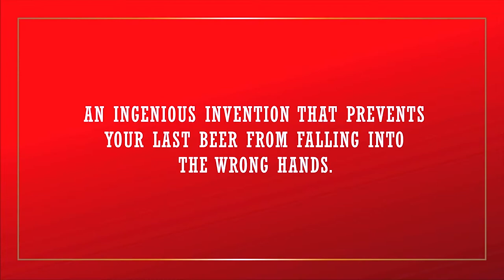We Ensure You These Beer Commercials Will Make You Laugh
Beer brands are known to have the most skilled and gifted marketing team. The ad campaigns that they bring to us daily are mostly incredibly funny and clever (we say mostly, because there are some horrible examples out there).

Clif is back with us in the studio to enlighten us with his advertisement knowledge. He set up a brand new and shiny top 6 for you to enjoy.

1. What happens when you combine 148 though bikers with two innocent lovebirds?

2. Standing up for a friend gets a whole new meaning after watching this commercial.

3.This commercial suggests a bowl of broccoli and a pumpkin is just as unattractive as a molded loaf of bread. But hey, it seems to work.

4. We have to admit, every man would love to have such a walk in fridge in their room.

5. Maybe it is a bit overdone to call it the best beer campaign ever made, but it is definitely crazy funny.

6. It might be a hyperbole as well to call this one the best beer commercial ever, but in the category ‘cowboys and bikini’s’ this advertisement knocks out of the park!

See our website for the horrible examples we talked about!